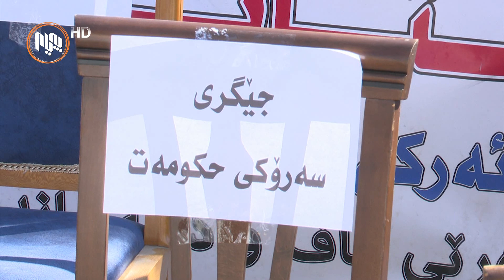دوو هه‌فته‌یه‌ وانه‌بێژان له‌سه‌ر شه‌قامن و بایكۆتی هۆڵه‌كانی خوێندنیان كردووه‌